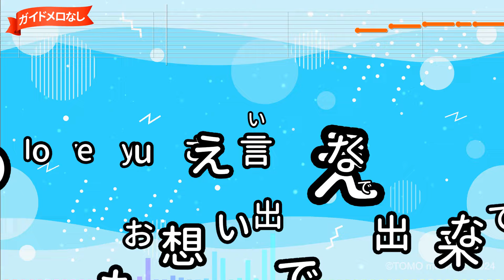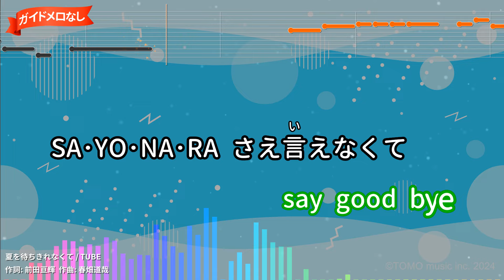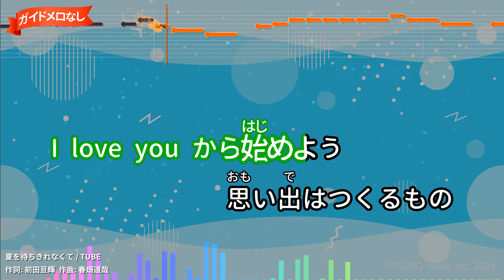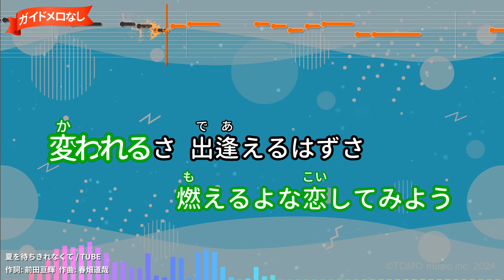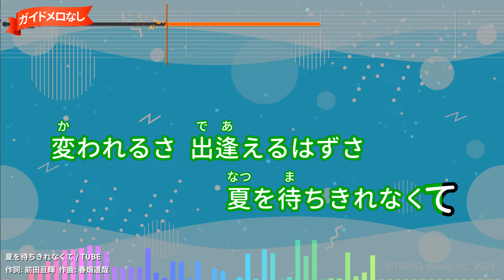【ガイドなし】夏を待ちきれなくて/TUBE【カラオケ】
TBS系『ムーブ』EDテーマ(1993年)
作詞：前田亘輝/作曲：春畑道哉
1993年05月12日リリース